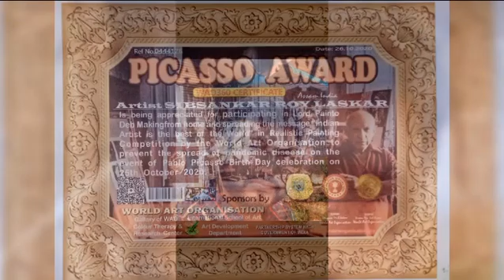"KALAMKARI" Pen drawing by Artist Sibsankar Roy Laskar, Assam, INDIA.